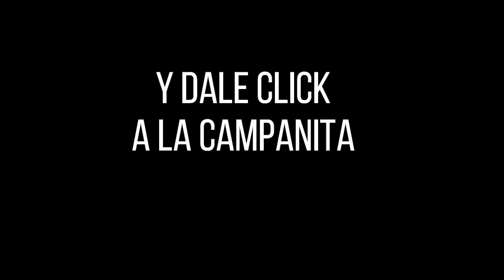Resultado CULONA DÍA del Martes 11 de enero de 2022 ✅🥇🔥💰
Hola buenas tardes, te presentamos los resultados de las loterías y chances en Colombia, vamos con el Resultados del Chance Culona día del Martes 11 de enero de 2022.